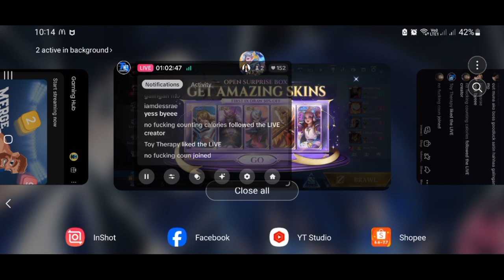Brawl Lord! Pharsa Gaming! | Mobile Legends